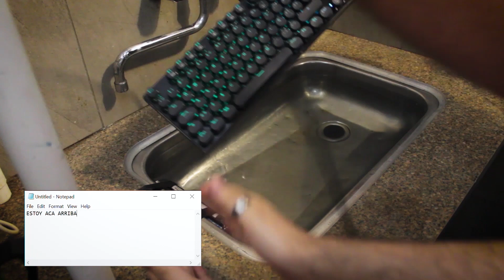Redragon Devarajas K556-RK / Submarino de teclas redondas.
Este impresionante teclado de Redragon con un look retro hecho para durar.